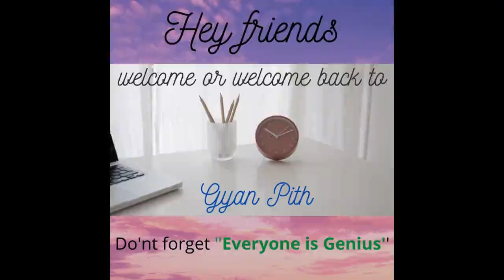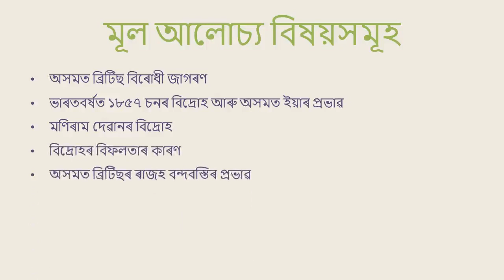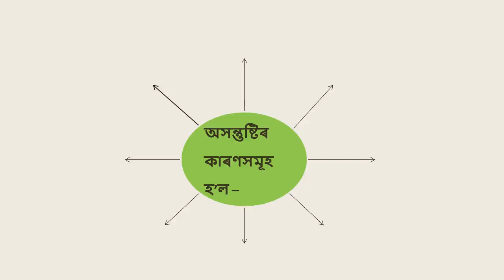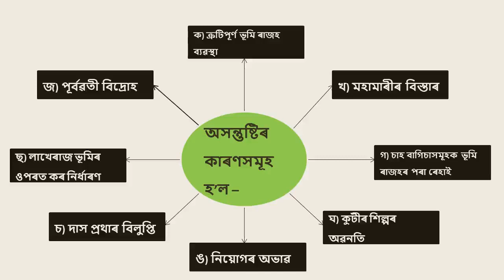অসমত ব্ৰিটিছ বিৰোধী জাগৰণ // History//Chapter 3// Class 10 // SEBA//HSLC//Explanation//In Assamese//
EVERYONE IS GENIUS